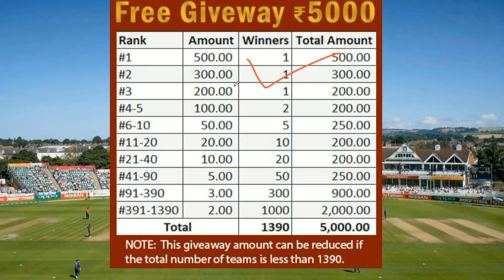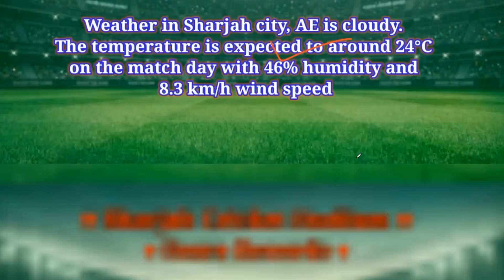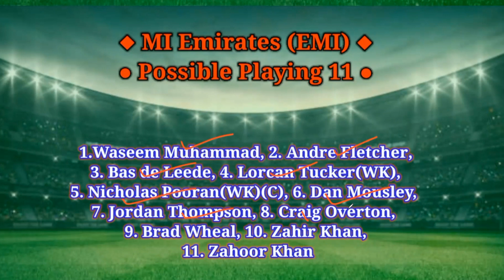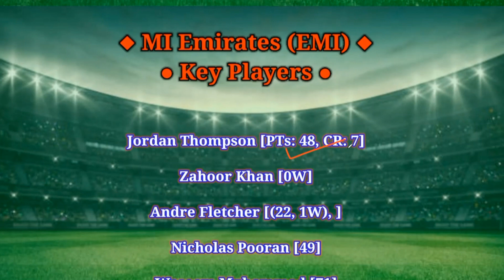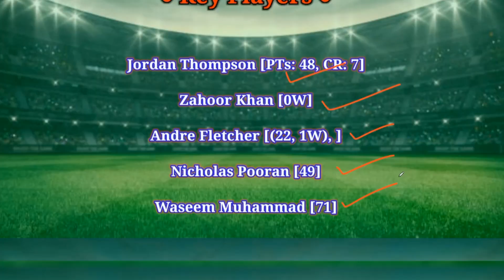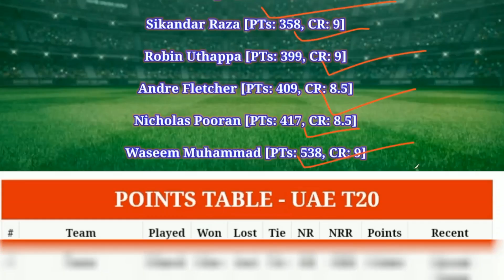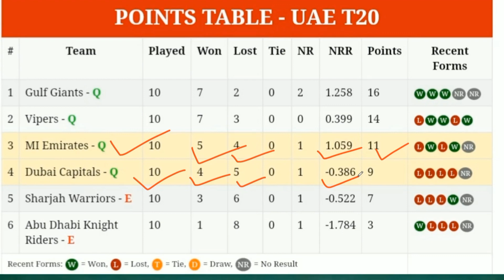EMI vs DUB Dream11 Prediction || EMI vs DUB today's match fantasy team prediction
07:30 PM IST
EMI vs DUB D11 Team
EMI vs DUB Dream11 prediction
EMI vs DUB Dream11 team Prediction
EMI vs DUB Dream11 analysis
EMI vs DUB Dream11 UAE T20
EMI vs DUB Dream11
EMI vs DUB Dream11 Team
EMI vs DUB Dream11 team today
MI Emirates vs Dubai Capitals Dream11
MI Emirates vs Dubai Capitals
Dream11 Today Match Prediction
DUB vs EMI
DUB vs EMI Dream11
DUB vs EMI Dream11 team today
DUB vs EMI Dream11 today match
DUB vs EMI Dream11 team
DUB vs EMI
DUB vs EMI Dream11 prediction
DUB vs EMI Dream11 Team prediction
DUB vs EMI d11 team
DUB vs EMI Dream11team
DUB vs EMI playing 11 T20
DUB vs EMI playing today
DUB vs EMI T20 today match playing 11
MI Emirates vs Dubai Capitals Capitals Dream11
EMI vs DUB Dream11 today match
EMI vs DUB Dream11 today team
EMI vs DUB Dream11 today Prediction
EMI vs DUB Dream11 team of today match
EMI vs DUB Dream11 team today match